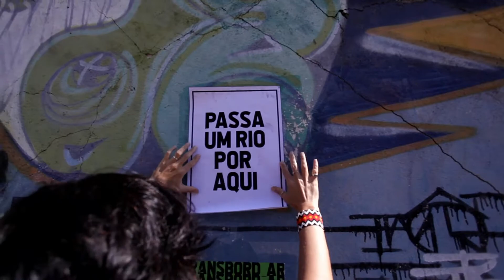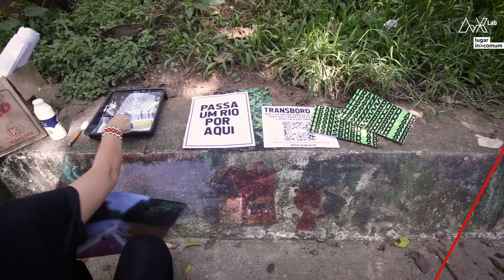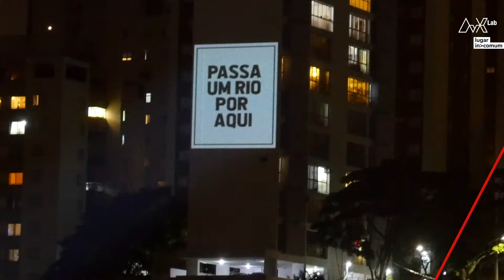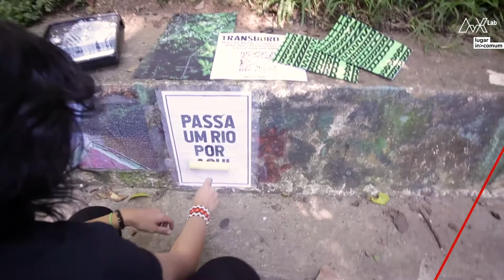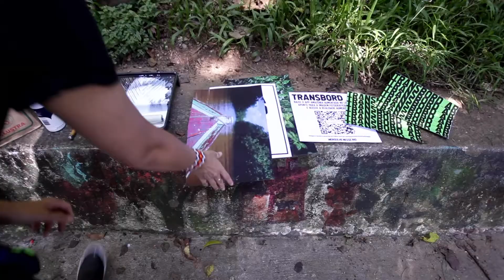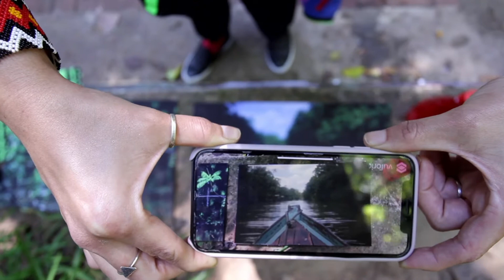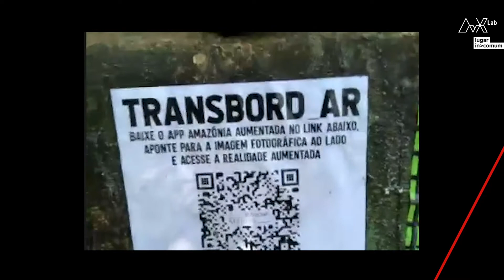Exposição _ Artista na rede_ Transbord_AR _ Roberta Carvalho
Um mergulho na experimentação de realidades mistas a partir de uma série de imagens, colagens, vídeos e coordenadas de mapas que trazem a interação com a realidade aumentada e revelam a força das águas e dos rios enquanto potência de vida.

.Artista visual e multimídia. Desenvolve trabalhos envolvendo o vídeo, a intervenção urbana, a video-projeção, realidades mistas, instalação, audiovisual e projetos interativos. Foi vencedora do Prêmio FUNARTE Mulheres nas Artes Visuais e já participou de diversas exposições nacionais e internacionais. É idealizadora do Festival Amazônia Mapping. Possui obras em acervos como Museu de Arte do Rio (MAR), entre outros.